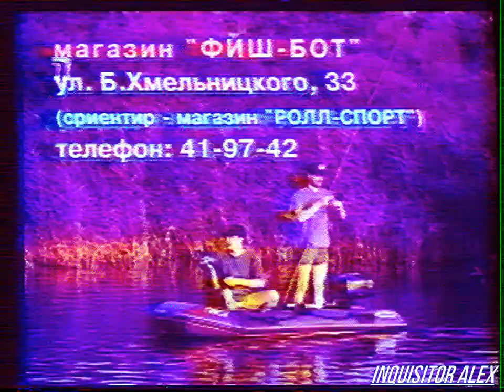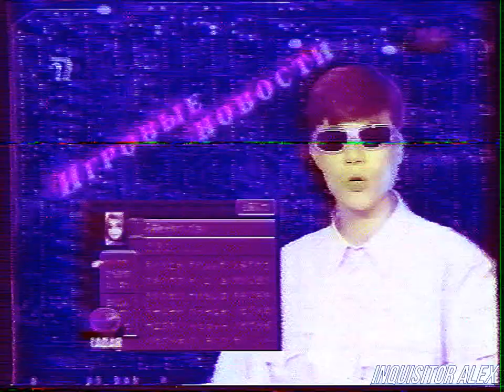2000-07-16 -ф-Мир Денди {ТК "Премьер", 16,07,2000 год}--не сначала--{by Платон} HD+t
Мир Денди (ТК "Премьер",~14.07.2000 год)--не сначала--

===Реклама===магазин "ФИШ-БОТ"===

Игровые новости:

- Final Fantasy IX вышла в Японии неделю назад

ОБЗОР:

- Armorings (PSX)

Мир Денди Мировой ХИТ-ПАРАД:

10 - Front Mission 3 (PSX)

09 - Spyro The Dragon (PSX)

08 - Gran Turismo 2 (PSX)

07 - Sonic Adventure (SEGA DC)

06 - Crazy Taxi (SEGA DC)

05 - Resident Evil: Code Veronica (SEGA DC)

04 - Vagrant Story (PSX)

03 - Final Fantasy VIII (PSX)

02 - Soul Calibur (SEGA DC)

01 - The Legend Of Zelda (N64)

И со-ведущие:

А. Бречка
М. Живаго
Юрий Мелихов
Н. Петровская
Олег Тихопой
Владимир Грибачёв

прочие:

- А. Соловей
- Н. Бибяев
- А. Алеко
- В. Макаров
Особое спасибо за предоставленные архивные VHS записи передачи "Мир Денди":

- Артуру Лапуриньш
- Александру Солоновичу

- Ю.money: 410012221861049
- QIWI: по нику - INQUISITORALEX